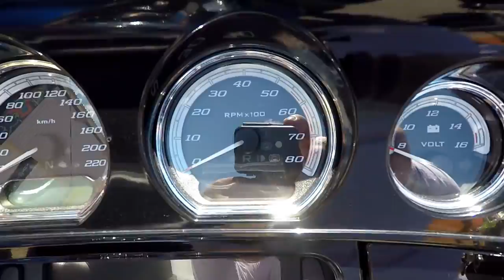Motos, Aviões e muito mais no Coroa do Avião AERO Fest -XRE300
Evento COROA DO AVIÃO AERO FEST 2018 em Igarassu - PE . O evento acontece em 16, 17, 18 de março de 2018.
Fui com meu amigo Tasouza Rider e Fred Mesquita, foi ótimo!

XRE300 2013

LaranjaMecânica
Alien Motos
Tasouza Rider
Queiroz_zs